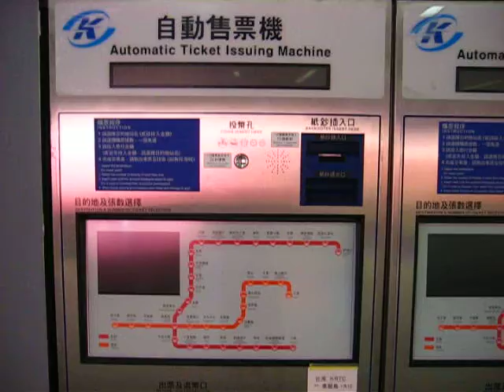KH MRT launching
KH MRT